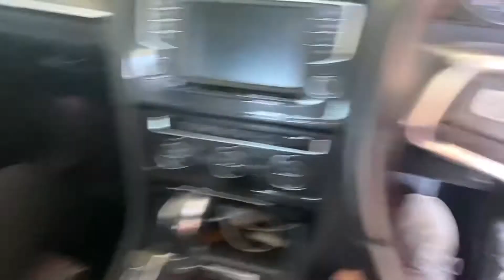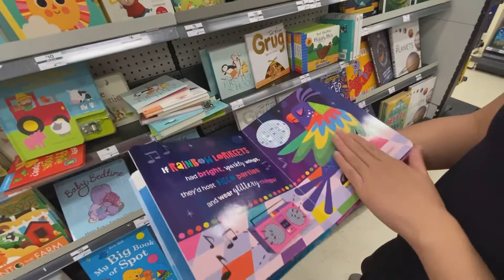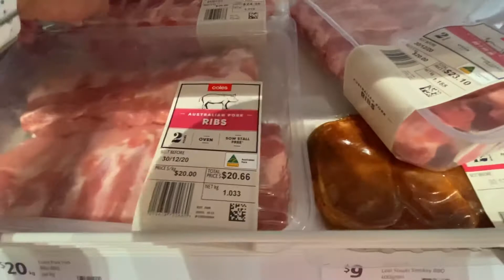Vlog 1 - December 28, 2020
Quick Vlog of my day lmao